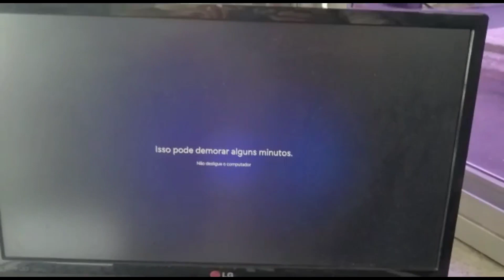COMPREI MEU PC GAMER R$ 2.300 "RODA QUASE TUDO"